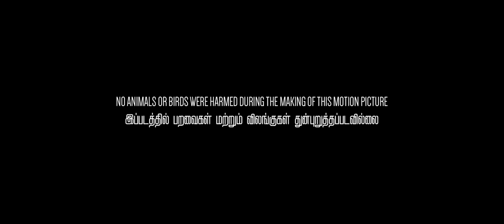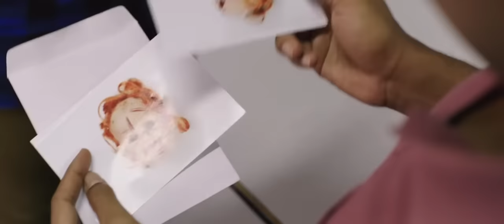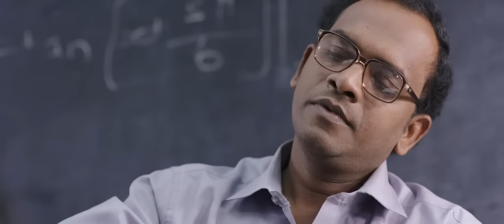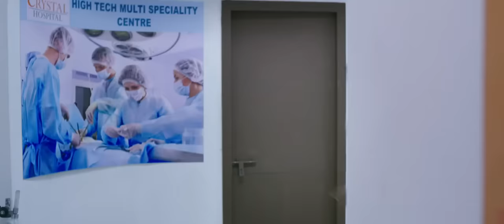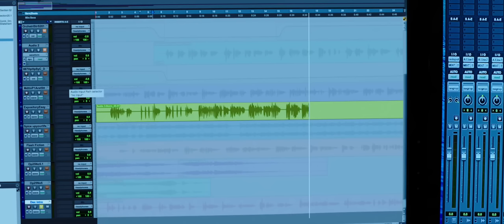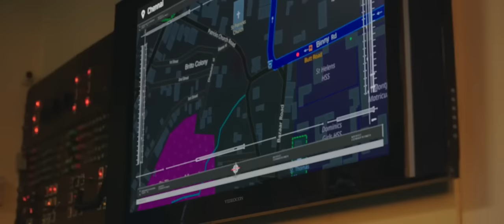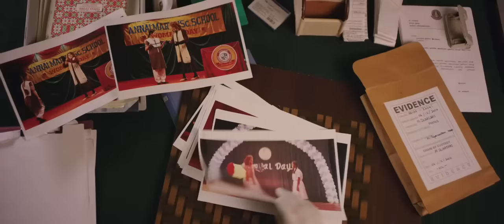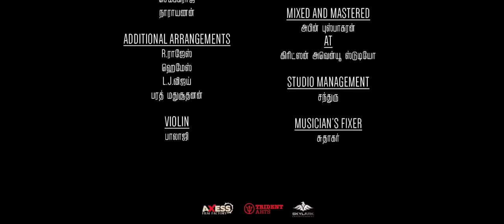Ratsasan Hindi Dubbed Movie |। Main Hoon Dandadhikari ।| Vishnu Vishal, Amala Paul 2020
Cast - Vishnu vishal, Amala paul, Radha ravi, Nilalgal Ravi, Munishkanth, Kaali vengat, Karunakaran, Nan Saravanan, Sangili murugan, Vinoth, Vinothini, Gajaraj & Susan.